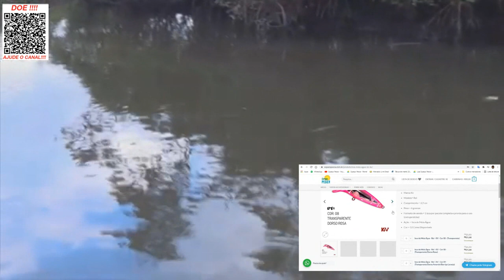Isca rei da KV - Aprovadíssima - Um espetáculo de isca!!!!!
Hoje trago para vocês um resumão geral da isca rei da KV comprovando sua eficiencia em pescarias de robalos no mangues de Bertioga.
Esta isca eu garanto, SEMPRE PEGA PEIXE!
Confira no vídeo.
Abraços
P.G

▬▬▬▬▬▬ Contatos profissionais  ▬▬▬▬▬▬▬
- Parcerias